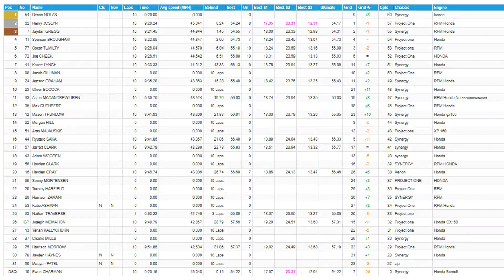20191124 Whilton Mill Rd 11 HONDA CADET A FAINAL 酒井龍太郎 ウィルトンミル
2019年11月24日、Whilton Mill CART CLUB で行われた 第11戦 HONDA CADET A FAINALの模様です。

1 Devon NOLAN
2 Henry JOSLYN
3 Jaydan GREGG
4 Spencer BROUGHAM
5 Oscar TUMILTY
6 Joe CHEEK
7 Jacob GILLMAN
8 Kacee LYNCH
9 Jenson GRAHAM
10 Oliver BOCOCK
11 Aston MACANDREW-UREN
12 Max CUTHBERT
13 Mason THURLOW
14 Morgan HILL
15 Aras MAJAUSKIS
16 Ryutaro SAKAI
17 Jarrett CLARK
18 Adam WOODEN
19 Hayden CLARK
20 Hayden GRAY
21 Sonny MORTENSEN
22 Tommy HARFIELD
23 Harrison ZAMANI
24 Katie ASHMAN
25 Nathan TRAVERSE
26 Joseph MCMAHON
27 Yehan KALLYCHURN
28 Charlie MILLS
29 Harrison MORROW
30 Jayden HAYNES
31 Maayan PATEL
DSQ Ewan CHARMAN